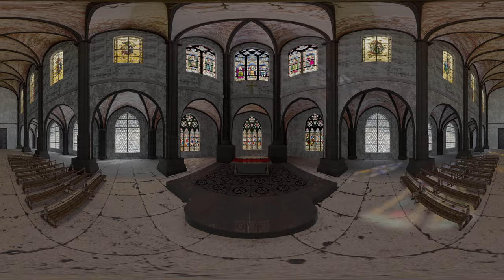[WVCF3-034] ACADEMIC CHOIR OF GDANSK UNIVERSITY OF TECHNOLOGY - SICUT CERVUS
3RD BANDUNG CHORAL SOCIETY WORLD VIRTUAL CHOIR FESTIVAL 2021
30 APRIL - 7 MAY 2021

VIRTUAL CHOIR COMPETITION
MUSICA SACRA CATEGORY
ACADEMIC CHOIR OF GDANSK UNIVERSITY OF TECHNOLOGY FROM GDAŃSK, POLANDPOMERANIA PROVINCE - POLAND
CONDUCTED BY MARIUSZ MRÓZ
PERFORM SICUT CERVUS BY GIOVANNI PIERLUIGI DA PALESTRINA

The Academic Choir of Gdańsk University of Technology, founded in 1965, performs mainly a cappella sacred music as well as oratorios of different styles and eras from renaissance to contemporary. The choir has a rich concert activity in the country and abroad and with great success has participated in many choral contests and festivals. Mariusz Mróz has been the conductor and leader of the choir since 1992. Together they prepared over 110 oratorio concerts, recorded 3 CDs and won many awards, most recently: Grand Prix at II International Choir Festival “Canco Meditterrania” in Lloret de Mar and Barcelona 2013, Golden Medal at prestige Seghizzi Choir Festival in Gorizia 2014, Grand Prix at Choir Festival in Kielce 2015, 1st place at International Festival of Orthodox Church Music Hajnówka 2016, 2nd place at Legnica Cantat 2017 Choral Competition, 1st degree diploma at XIII International Sacred Music Festival "Silver Bells" in Daugavpils, Latvia 2019.